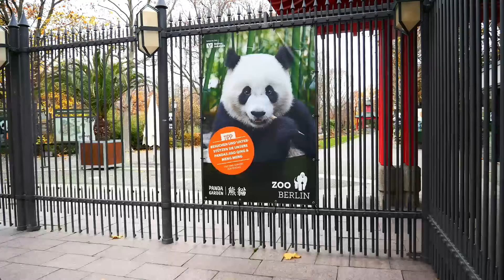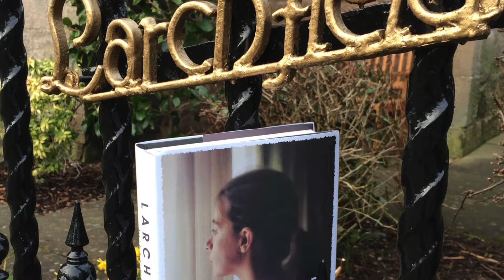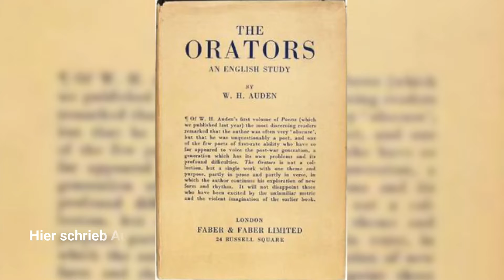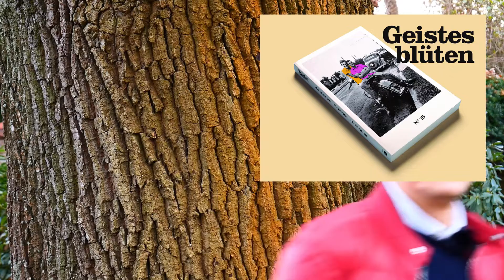Polly Clark - TIGER Interview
Die Verlegerin Julia Eisele hat den richtigen Riecher. Gemeinsam wollten wir die Schriftstellerin Polly Clark und ihren Tiger nach Deutschland holen… Wenn es live nicht geht, drehen die Geistesblüten einen Film. Schon ihren ersten Roman „Larchfield“ über W. H. Auden würden Margaret Atwood, John Boyne und Richard Ford am liebsten wegen der Exzentrik des Dichters unter jeder opulenteren Weihnachtstanne sehen. Mit Polly Clarks zweitem Roman „Tiger“ können die Feiertage nur ungewöhnlich werden. Schreibt sie uns gleich in vier ganz unterschiedliche Gedankenwelten. In die Psyche einer Tigerin, in die ungestillten Wünsche eines Mannes, der unter großem Druck steht, in die Motive einer zu allem bereiten Frau in der Wildnis der russischen Taiga und in die Pläne einer Frau, die weiß, dass sie nichts mehr zu verlieren hat.